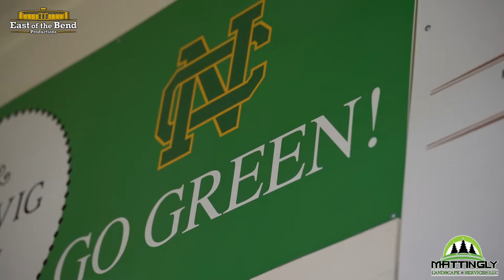Zanesville at Newark Catholic | Girls Basketball | 01/26/2022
Check out Newark Catholic highlight from their big 40-36 victory over Zanesville! The Blue Devils got out to an early 12-3 lead but NC would right the ship with some big 3's by Kylie Gibson, Sophie Peloquin, & Brooklyn Smith!

Chloe Peloquin had one of her best games of the season hitting shot from all over the floor. The defense turned in another stellar performance keeping their 3rd straight opponent under 40 points!

-Chloe Peloquin 21 pts 11 rebounds
-Maddie Kauble 3 assists 3 steals
-Brooklyn Smith 6 rebounds